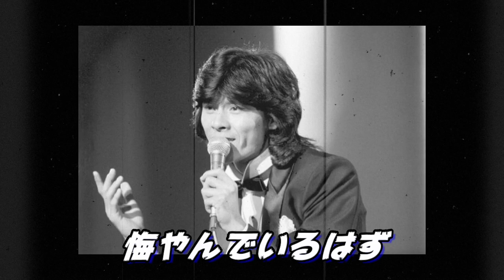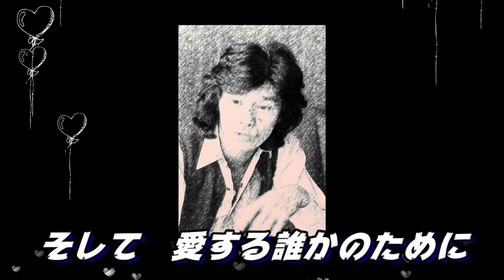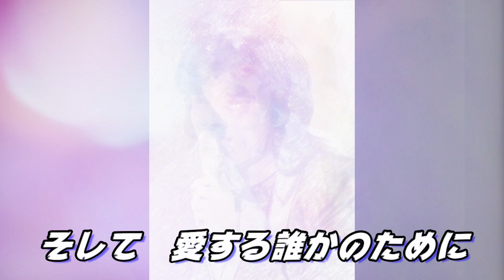哀愁の昭和ソング 秀樹有難う 勇気があれば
「勇気があれば」（ゆうきがあれば）は、1979年9月5日にリリースされた西城秀樹の30枚目のシングルである。『第21回日本レコード大賞』には、当時の規定により選考の対象外となった「YOUNG MAN (Y.M.C.A.)」の代わりに本曲でエントリー。大賞を決める決選投票まで残るが、本曲と同じ筒美京平作曲の「魅せられて」（歌：ジュディ・オング）にあと一歩及ばなかった。